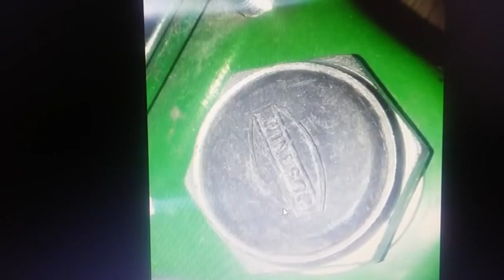BICICLETAS VAGABUNDO CARACTERISTICAS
CHARACTERISTICS OF VAGABUNDO BIKES